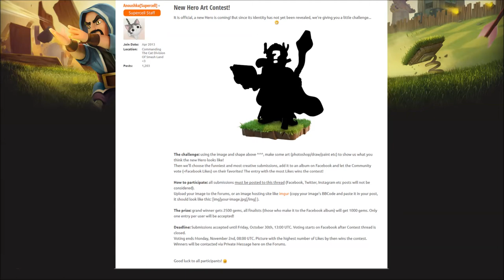Clash of Clans: Neuer Held - Gedanken und Supercell Malwettbewerb! [Deutsch]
Supercell hostet einen Malwettbewerb zum neuen Helden! Außerdem im Video: Gedanken zum Aussehen und zum Einsatzbereich! Fanart (!) von Draw_m7